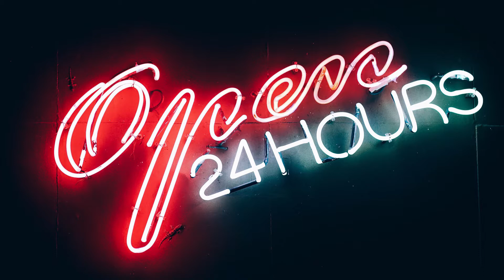Kansas City's Open Data Chatbot: Summit on Data-Smart Government Lightning Talk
Kansas City, MO CDO Eric Roche discusses the city's recently-developed chatbot to help users navigate the open data portal.